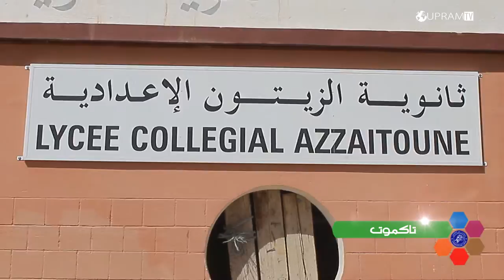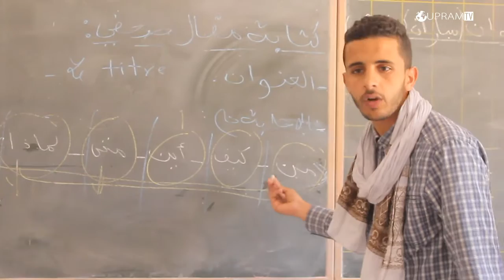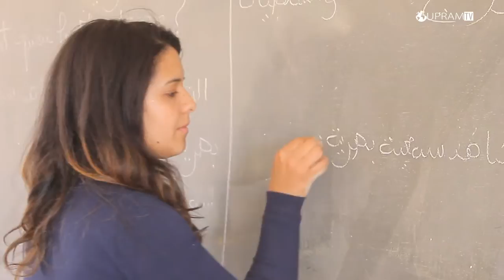Reportage sur les ateliers pour les élèves du lycée collégial AZZAITOUNE